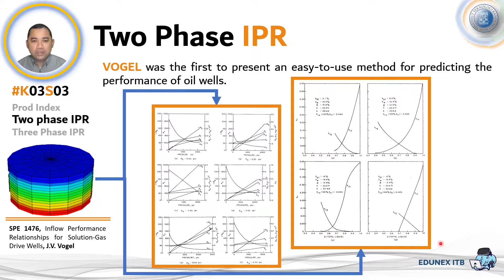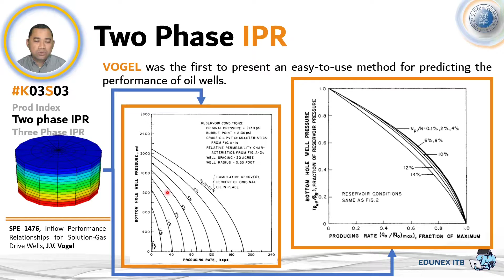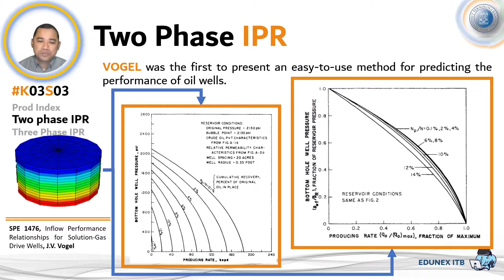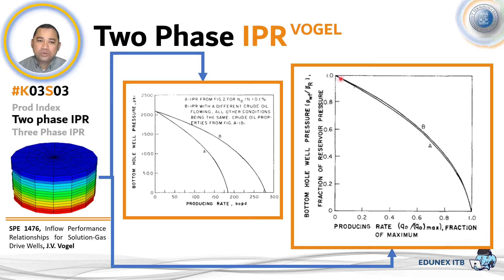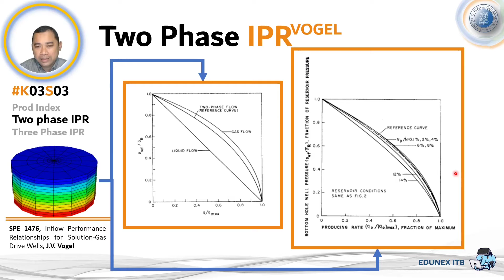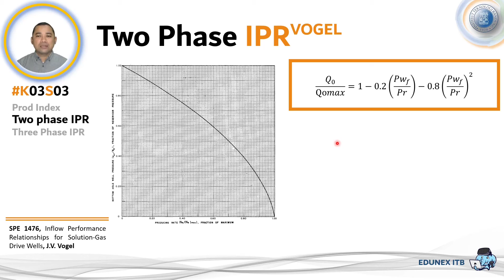TM3104 K03S03 IPR Vogel 2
Lanjutan bahasan tentang IPR Vogel